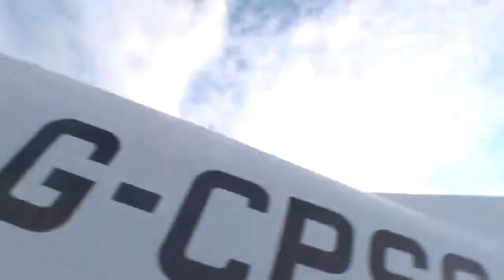See Me Skydive - Netheravon - Stuart Littler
A Skydiving video from See Me Skydive - Netheravon - Stuart Littler's skydive!